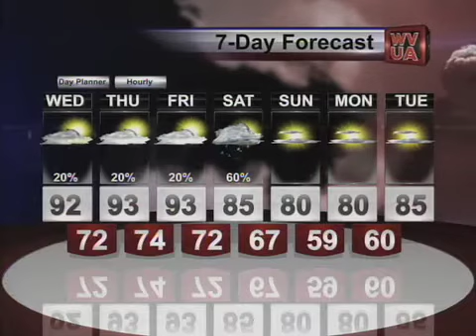Webcast 9 4